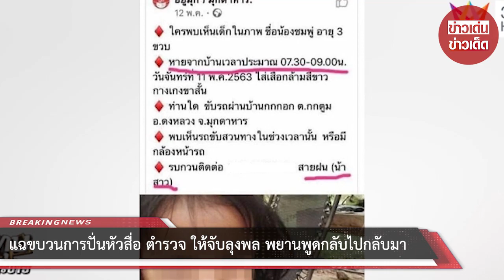แฉขบวนการปั่นหัวสื่อ ตำรวจ ให้จับลุงพล พยานพูดกลับไปกลับมา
ขอบคุณที่มา :    ขอบคุณ ทุบโต๊ะข่าว Amarin TV 34
ขอขอบคุณข้อมูลจาก: